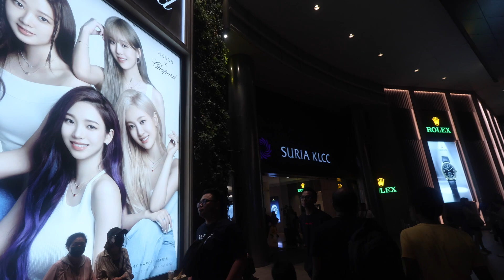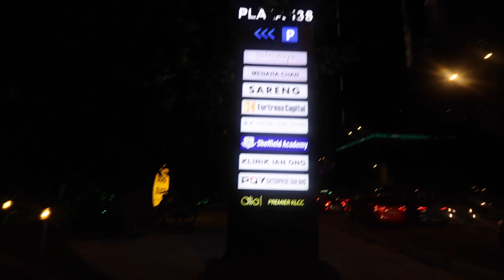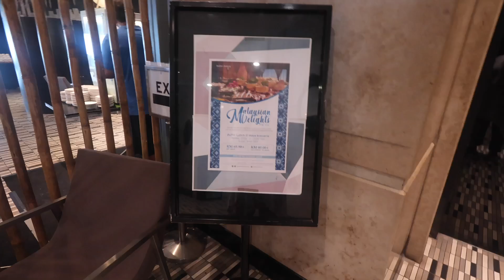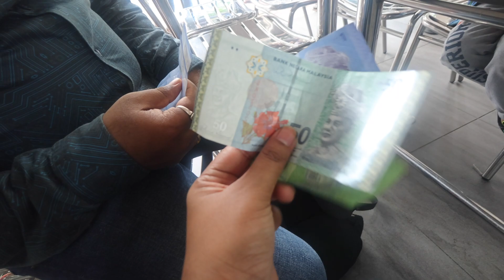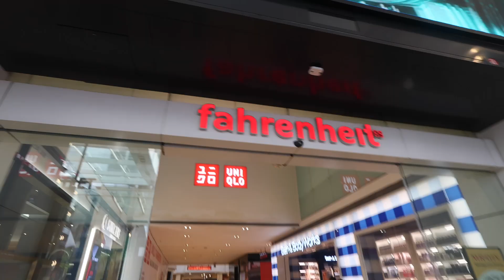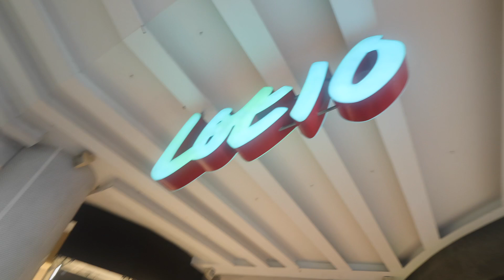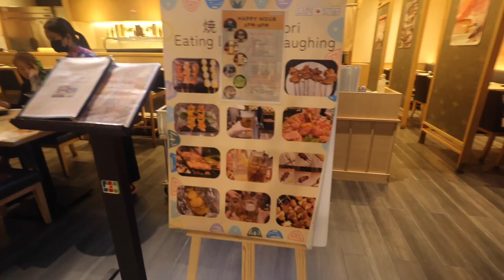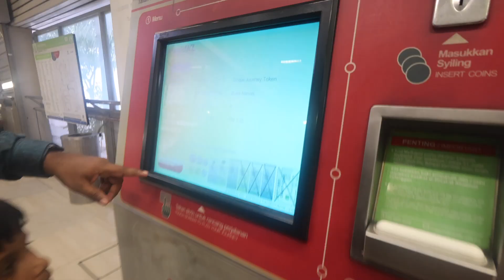we'r in KL | lets do local travel, food & more 😍 | so many cultures living togather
Kuala Lumpur, the bustling capital of Malaysia, is a dynamic metropolis where modernity and tradition intertwine seamlessly. Iconic landmarks like the Petronas Towers grace the skyline, standing tall amid vibrant street markets and cultural treasures. From the aromatic street food of Jalan Alor to the historic charm of Merdeka Square, the city is a melting pot of diverse experiences. Immerse yourself in the energy of this cosmopolitan hub, where futuristic architecture coexists with the rich heritage that defines Malaysia's cultural tapestry.

Our time in Malaysia, particularly Kuala Lumpur, was an absolute delight! The blend of modern marvels and cultural gems made our visit truly unforgettable. We couldn't get enough of the vibrant street markets and the irresistible street food at Jalan Alor — a culinary adventure that left our taste buds dancing. The warmth of the people and the seamless fusion of tradition and modernity make Malaysia a must-visit destination. We thoroughly enjoyed every moment, and the memories, especially those centered around the incredible food, linger as an invitation for others to experience the joy we found in this amazing country.

Malaysia boasts a well-developed and efficient transportation system that caters to both locals and tourists. Kuala Lumpur, the capital, is connected by a comprehensive network of modern transportation modes. The KLIA (Kuala Lumpur International Airport) serves as a major aviation hub, facilitating easy access to the country.

Within the city, an extensive public transportation system includes LRT (Light Rail Transit), MRT (Mass Rapid Transit), and buses, providing convenient and affordable ways to navigate the urban landscape. Taxis and ride-sharing services offer additional flexibility for getting around.

Inter-city travel is facilitated by well-maintained highways and expressways, connecting major towns and cities. Long-distance buses provide a cost-effective option for traveling between different states.

For a more scenic journey, Malaysia's railway network offers comfortable train services. The East Coast and West Coast lines connect various destinations, providing passengers with a picturesque view of the country's landscapes.

Overall, Malaysia's transportation infrastructure is designed to make exploring the diverse attractions of the country accessible and enjoyable for both residents and visitors.